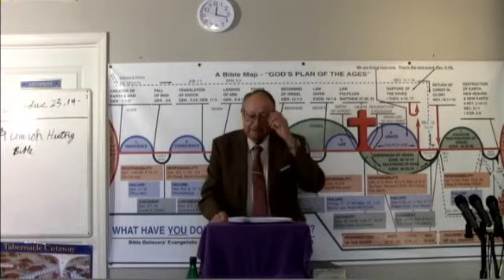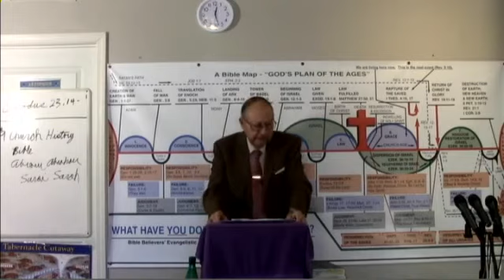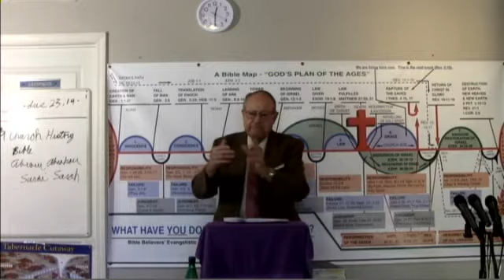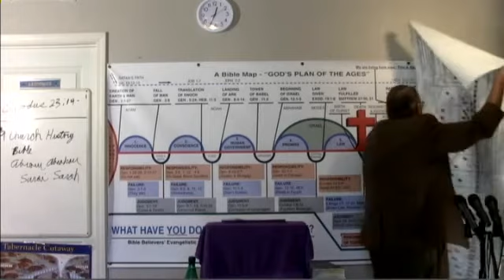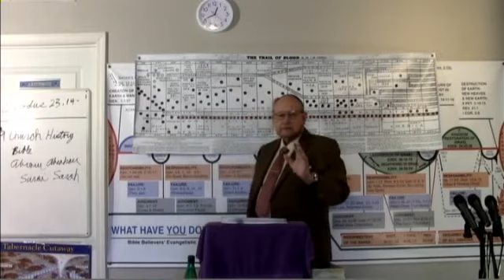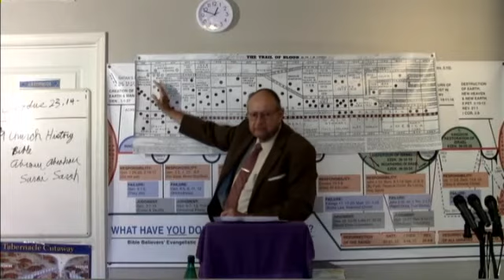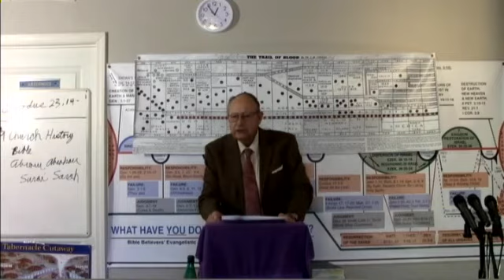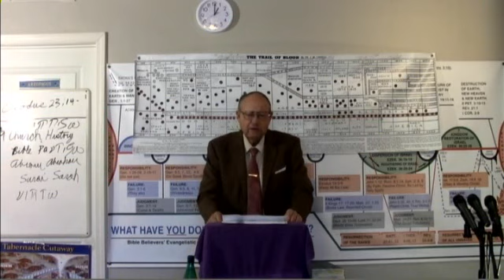2021 10 03 #9 The History & Origin of the Bible, Church History #9 Dr James M Phillips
Church History #9 The History & Origin of the Bible. Church History Evolution of Theology Series 2021 Genesis 9:20-29 Dr. Jim Phillips by request begins the Church History & The Evolution of Theology series.